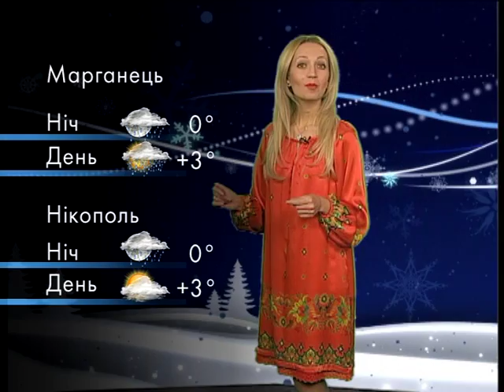Прогноз погоди на 8 грудня 2017, Дніпро та область